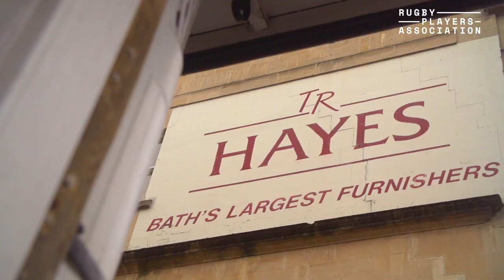Mammoth Mattress Bed Making Challenge with Will Muir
We went to TR Hayes in Bath to attempt the Mammoth Mattress Bed Making Challenge with Bath Rugby's Will Muir.. see how Will gets on...